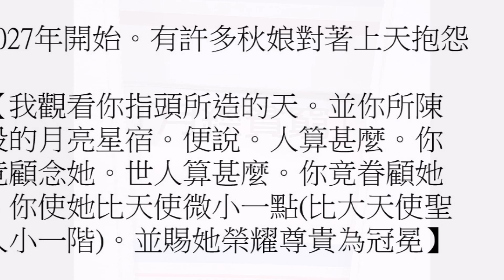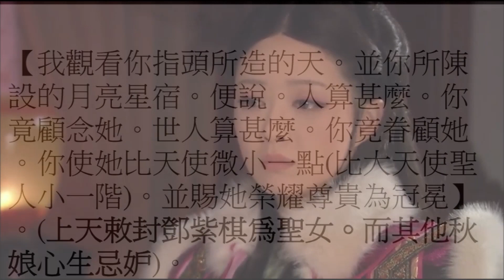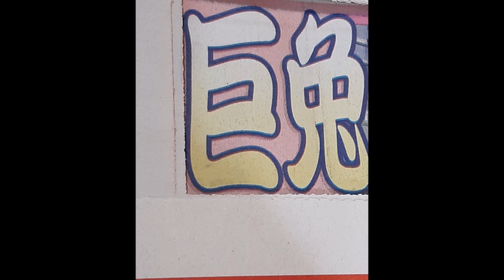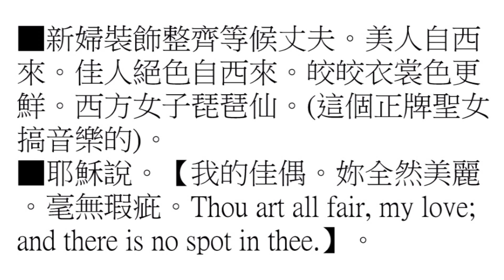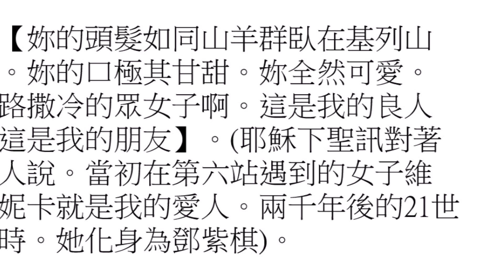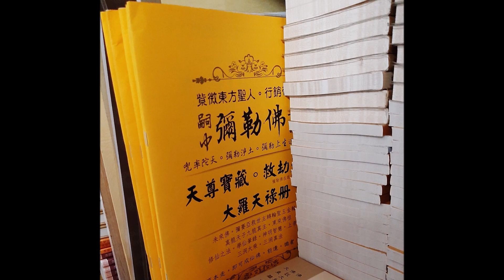預言2027：新婦出現【妝成每被秋娘妒】聖女鄧紫棋GEM：Gloria【紫微東方聖人】紫聖苦路14步的第九步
預言2027：新婦出現【妝成每被秋娘妒】聖女 鄧紫棋 GEM：Gloria【紫微東方聖人】紫聖苦路14步的第九步
(紫聖苦路14步：第9步。11：3篇)。
■第九步【2027】丁未羊年。【新婦出現】。(聖女)。(鄧紫棋)。
(發布日期。20230213)。
■【新婦出現。妝成每被秋娘妒】。
2027年開始。有許多秋娘對著上天抱怨。
【我觀看你指頭所造的天。並你所陳設的月亮星宿。便說。人算甚麼。你竟顧念她。世人算甚麼。你竟眷顧她。你使她比天使微小一點(比大天使聖人小一階)。並賜她榮耀尊貴為冠冕】。(上天敕封鄧紫棋為聖女。而其他秋娘心生忌妒)。
■別忌妒為何耶穌可以坐在上帝的右邊。更別忌妒21世紀時聖人聖女為何是他們倆。而不是自己。
■東方聖人說。只要肯照神明方式做。有修鍊的人都可有機會。
(勿慕他富。別忌妒他人有錢。為何自己沒錢。只要照神明方式做就可什麼都擁有)。
■唐朝白居易詩曰。【妝成每被秋娘妒】。
(秋娘就是同屬西方命格的女子女仙)。
(西方命格的聖女鄧紫棋常常遭受同屬西方命格女子的忌妒)。
(羨煞紫棋。為何新娘是她不是我。我也是秋娘。為何聖女不是我。叫做妝成每被秋娘妒)。
■新婦裝飾整齊等候丈夫。美人自西來。佳人絕色自西來。皎皎衣裳色更鮮。西方女子琵琶仙。(這個正牌聖女搞音樂的)。
■耶穌說。【我的佳偶。妳全然美麗。毫無瑕疵。Thou art all fair, my love; and there is no spot in thee.】。
■【我的佳偶。妳甚美麗。妳甚美麗。妳的眼好像鴿子眼】(大又明亮。紫棋心純善潔。所以眼睛大又明亮)。
■【妳的頭髮如同山羊群臥在基列山旁。妳的口極其甘甜。妳全然可愛。耶路撒冷的眾女子啊。這是我的良人。這是我的朋友】。(耶穌下聖訊對著世人說。當初在第六站遇到的女子維羅妮卡就是我的愛人。兩千年後的21世紀時。她化身為鄧紫棋)。
■紫微東方聖人行銷帝君未來佛嗣中彌勒佛彌賽亞救世主轉輪聖王金輪王真龍天子九龍真主東來佛祖荷米斯弓乙拔苦天尊一切智光明仙人天選之人中天教主歡喜佛青林道士中華帝君中皇大天尊木乙聖尊真實如來米迦勒天冠彌勒天冠佛救世佛阿拉馬赫迪巴哈那強巴佛 本尊真身親撰聖訊。
Messiah Maitreya The Easterner Savior Easter Sage MaitreyaSiZhong MessiahSiZhong 天選之人 Chosen One Easterner Allah Mahdi Pahana Jampa
■修仙之法學仙筆錄神明智慧天尊寶藏上帝劇本宇宙拼圖救劫天書大羅天籙冊【天經】彌勒上生迅速金剛三洞大乘三洞真法快速成佛大法東寶真經華玄經
■東方聖人本尊撰寫的【天經】乃未來佛時期嶄新的經書。全世界所有神明均在此。淺顯易懂。生動有趣。大人小孩各種年齡層均可閱讀。宗教團體文教各單位最佳心靈讀物。所有神明要講的話都在這裡。邁向未來必讀。未來佛時期人人必讀。
■有拿到天經的人。只要細讀其中奧妙並且照做。將來必定獲得彌勒佛(仙官考核者)拔升為聖爵（保留記憶萬世不滅於天宮中）。
■有鑑於東方聖人的天經將會成為全世界必讀經典(學校必修學科)。所以。歡迎修士者以留言方式分享您的悟語。嗣中彌勒檢視符合後即可將您的語錄置入經內。世代永傳。
由於東方聖人本尊並非有財者。受到封控禁令影響更是沒錢可以印製【天經】。所以。
■歡迎助印800元即可免費分享20本給大家(助印者可拿取3本以內。郵寄包裝費100~200元。其他數量由東方聖人於當地免費分送)。感謝您~~
■【天經】(神明的東西)毋須著作權。歡迎廣為分享~~